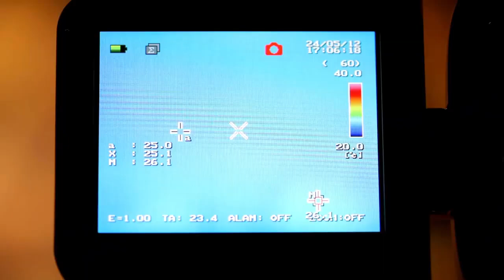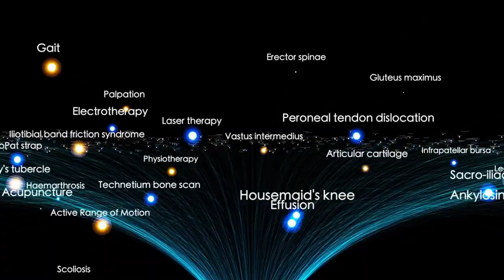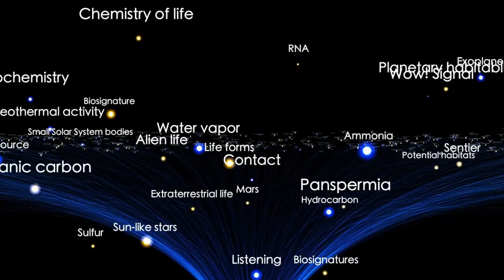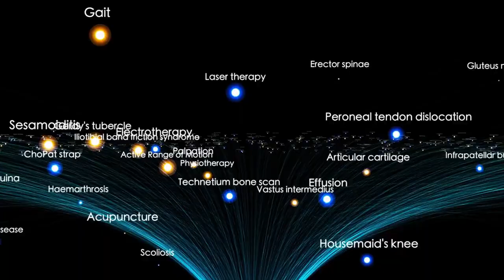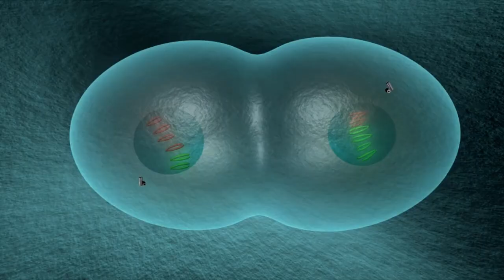Voyager 1 just made an IMPOSSIBLE discovery at the edge of the Solar System